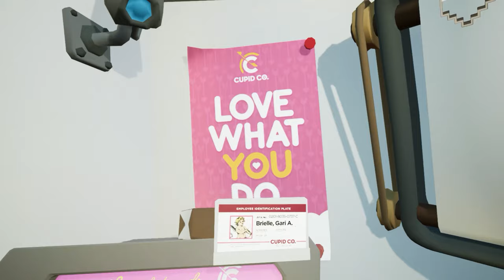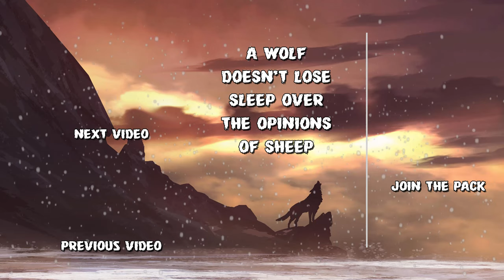Review: Stupid Cupid | SHOOTING HORNY ANIMALS ALL DAY LONG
Love lifts us up where we belong. But does it lift up this VR game from mediocre to godly? Let's find out!